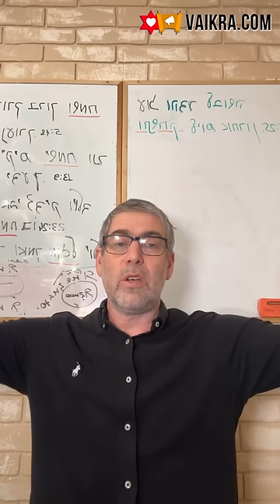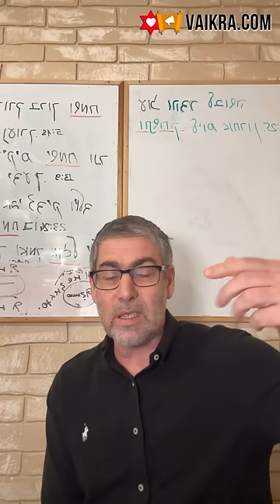✡️ Ицхак Пинтосевич: Жить в Радости. Проводим самоанализ. Любовь к ближним - ключ к успеху. Урок 15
Изучение книги Рона Вебера "Быть в радости". Еще раз повторяем девять ранее выученных барьеров и пути их преодоления, чтобы закрепить в себе правильный алгоритм действий.
Десятый барьер - недостаток общественной радости и как следствие выбор человека в таком окружении тоже быть несчастным.
Какие две стороны есть у стратегии быть несчастным, недовольным и жаловаться на жизнь? Маленькие краткосрочные элементы выгоды и привыкание к неприятной роли быть несчастным.
Упражнение, которое дает автор книги. Вглядываемся в себя и исследуем, как себя ведет наше окружение.
Задумываемся, что нам дают наши "роли несчастных". Пример поведения в семье. Какая стратегия для человека самая лучшая?
Изучение книги рава Авраама Цви Шварца "Улыбайтесь, улыбайтесь!". Как добиться успеха в отношениях с людьми?
Заповедь любить ближнего как себя - самая главная в Торе по версии раби Акивы. Как это сделать?
Беречь свои силы и время, сохранять чувство собственного достоинства. Особое свойство ума - просчитывать действия на несколько ходов вперед.
Проявление любви к ближним в мыслях и намерениях. Кто такой "ближний" по Торе?
Понятие маасера - десятины, которая распределяется между нуждающимися. Максимум можно давать до 20% денег и ресурсов.
Что происходит, когда мы начинаем относиться к людям с уважением, добротой и любовью в мыслях? Совет великого Аризаля перед молитвой.
Что необходимо давать людям, чтобы они хорошо к нам относились? Три самые главные вещи на букву "п". Не только думать об этих качествах, но и уметь проявлять их в действии.